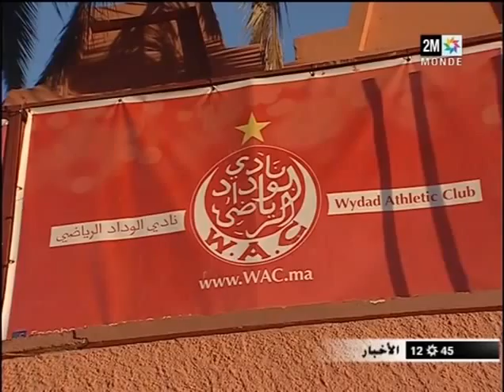أكرم يقدم إستقالته عن الوداد نهائيا ● AKRAM OUT TO WYDAD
أكرم قبل بالتنحي عن الوداد نهائيا 2014
 2014 AKRAM OUT TO WAC